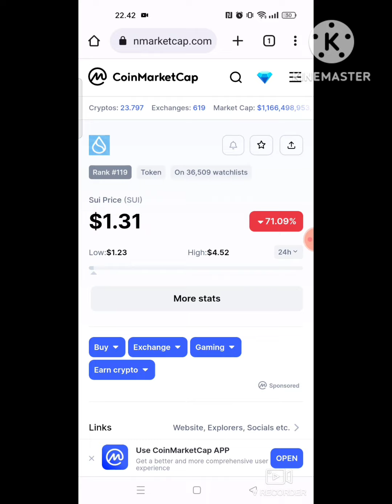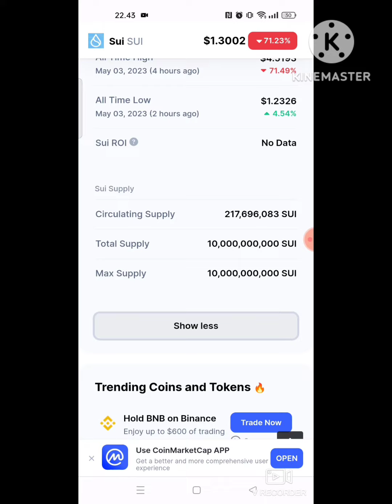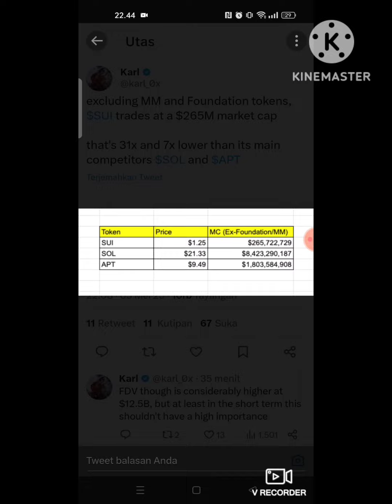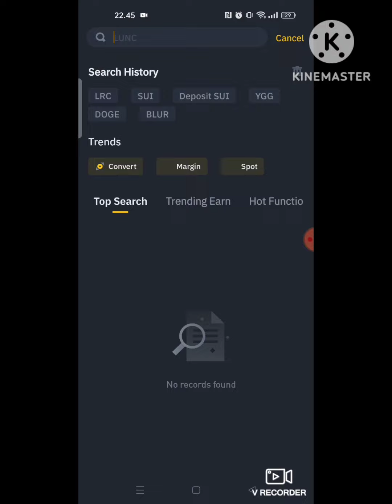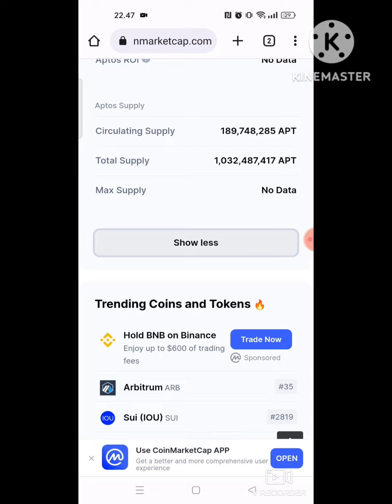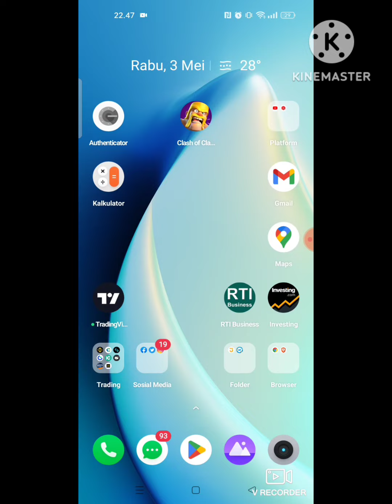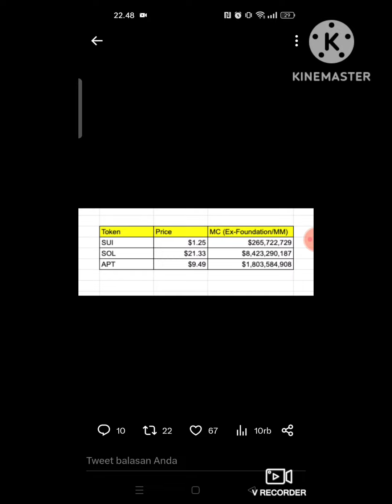PADA BERBAHAGIA DENGAN JP DARI SUI TOKEN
USDT Jaringan BSC (BEP-20) : 0xc367f7f7218198da905b3c6a5d54c050df962b44